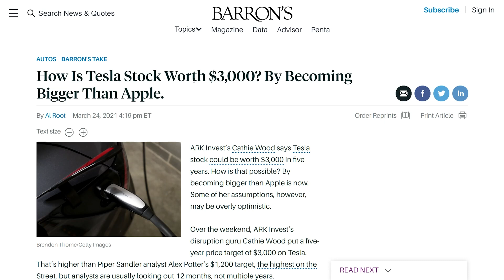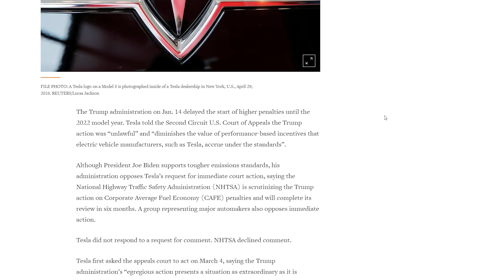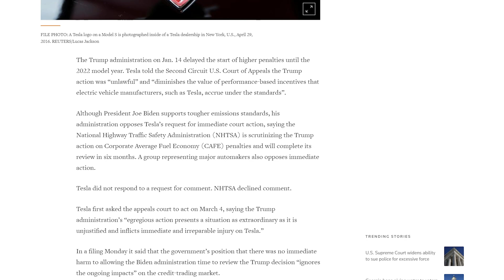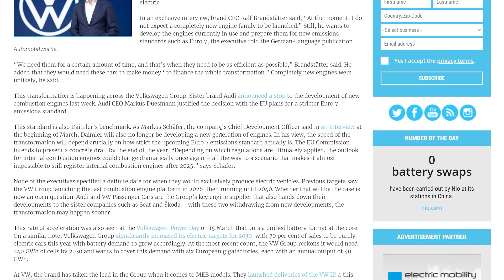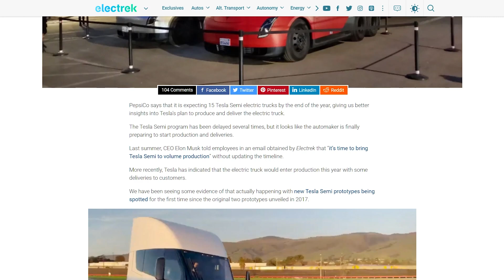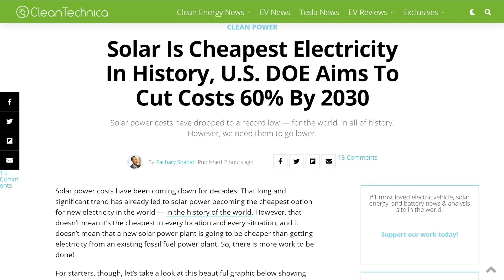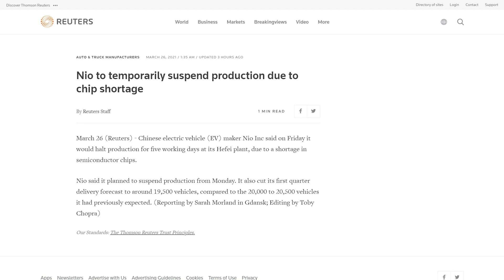Patreon Bonus News - March 27th - Analyst info, legislation news, and a whole lot more.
You guys can still comment and give it the thumbs up if you like. ;)

Topics covered in the free Patreon bonus video:
- Giga Shanghai's Model 2 factory.
- Deutsche Bank Research analyst upgrade.
- Barron's take on the $3T valuation.
- Senators push for cutoff date for gas powered cars.
- Tesla urges court to reinstate pollution penalties.
- Loup Ventures discusses their take on Tesla's shocking safety record.
- VW ends internal combustion engine development.
- Elon discusses FSD rollout.
- Pepsi plans to accept 15 Tesla Semis this year.
- Tesla's global battery domination in a single chart.
- Solar power now officially the cheapest in history, and still set to fall.
- Boring Company to begin tunneling in Miami?
- Real world testing still shows Tesla's range leads the pack.
- Nio forced to suspend production until further notice.